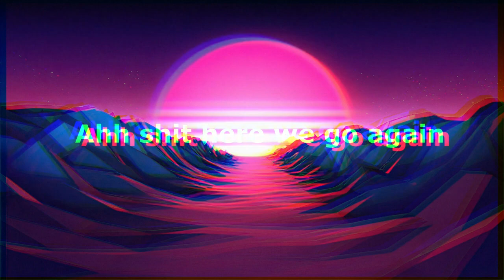Call of Duty 4 Modern Warfare | No Commentary Gameplay | #5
pc specs
8gb ram
i3-3227u 1.9ghz